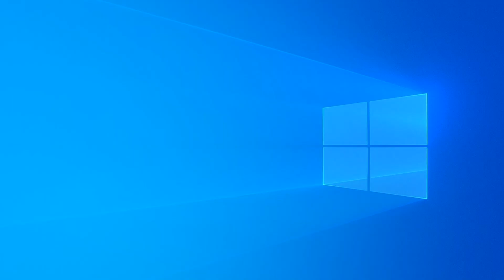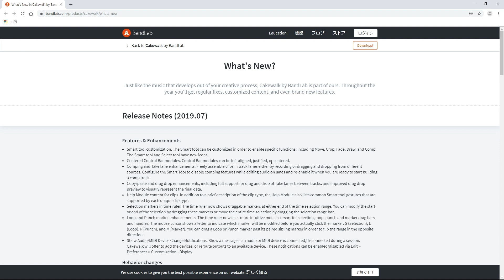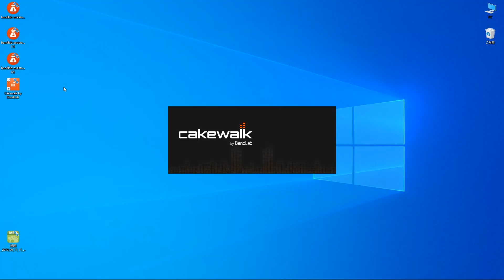【cakewalk活用Tips 】特別編 ソフトウェアのアップデート方法